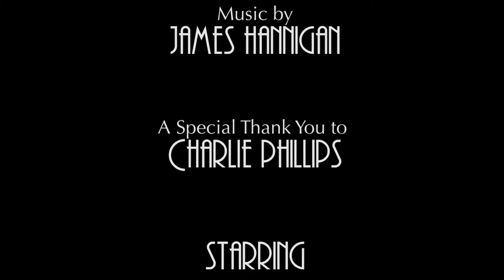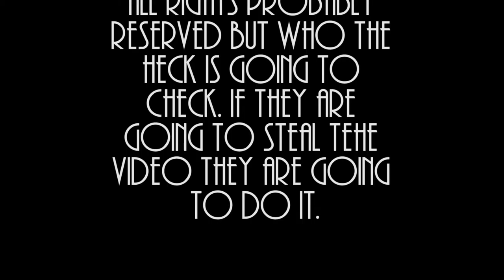Soma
A short screenplay project for RTV3581c Lighting in Cinematography for Florida State College at Jacksonville.